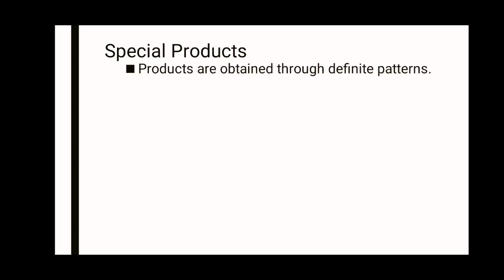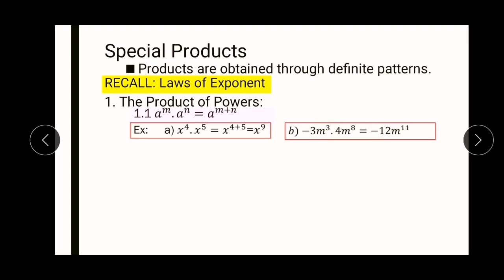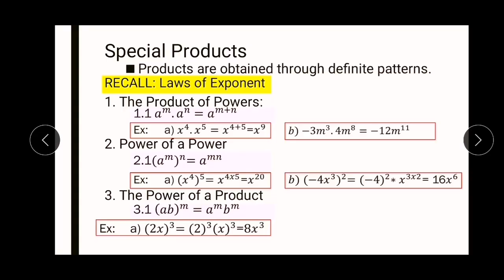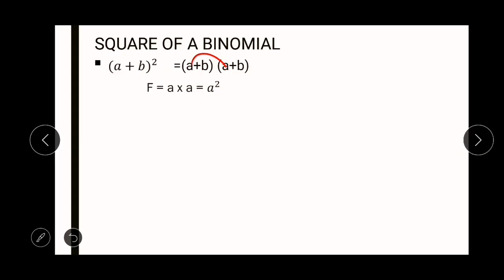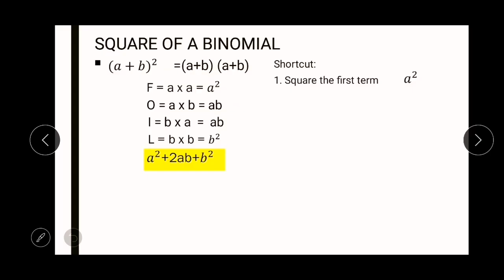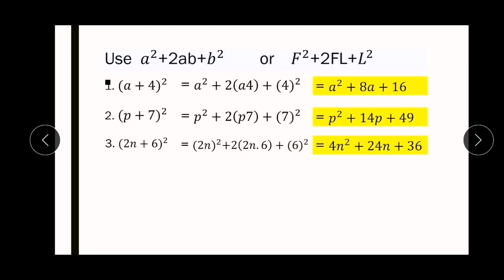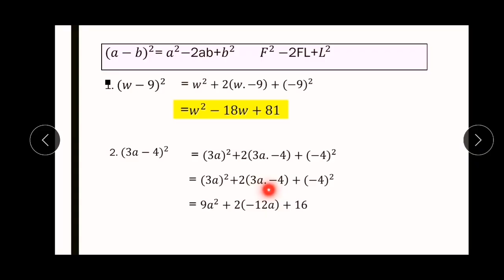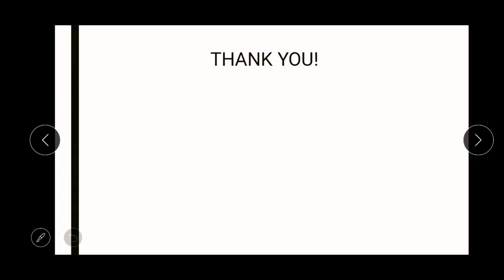Grade 8 Square of a Binomial Patterns- Lesson 1 *Special Products* | MathTV PH | Tagalog Tutorial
Ang video na ito ay tungkol sa SpecialProducts-Square of a Binomial. Ang topic na ito ay angkop sa Grade 8 Mathematics Lesson 1 - Module 1

Hello mga anakshies welcome to MathTV PH. This channel is dedicated to all learners na gustong matuto, magreview, mag-advance learning o di kaya naman sa lahat ng mga gustong maghanap ng kasagutan sa kanilang mga katanungan. Pwede itong makatulong lalo na sa panahon ng blended learning o kaya sa mga modular learning.
1:00 Laws of Exponent
4:20 Square of Binomial/Foil Method
5:55 Shortcut Method

Grade 8 Mathematics Lesson First Quarter

Jinjine T. Gandeza, LPT
*Credits: PowerPoint, Picsart, Huawei Nova3i, Screen Recorder
*Video Editor: Kinemaster (720p, 30fs,multiple layered)